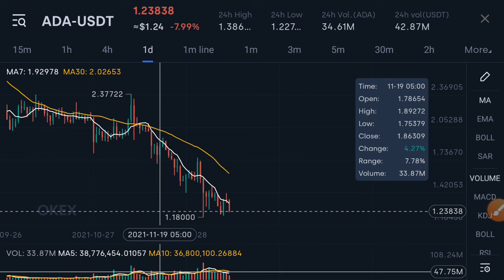ADA +3000% WOW! || CARDANO Price Prediction! CARDANO Today Updates